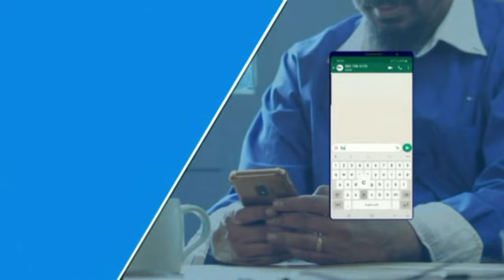20210221 Hollywoodbets Scottsville Race 1 won by PARIS RIX